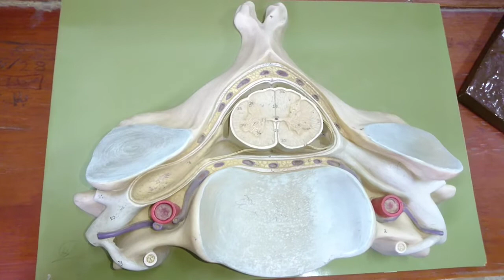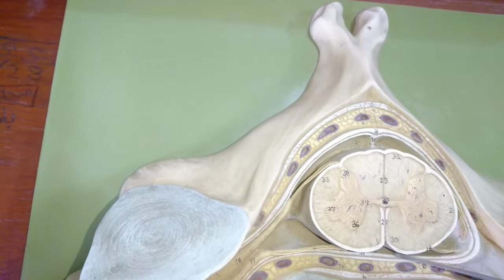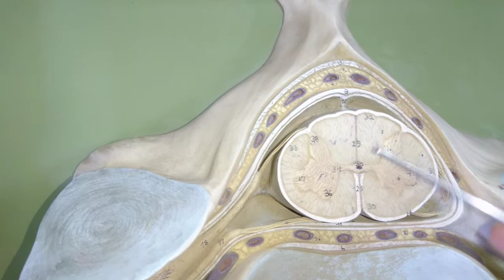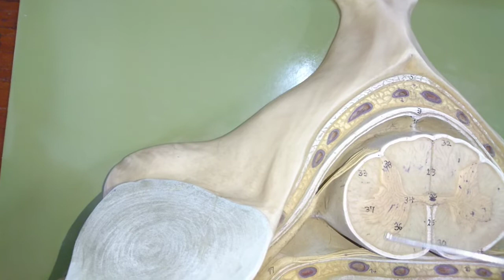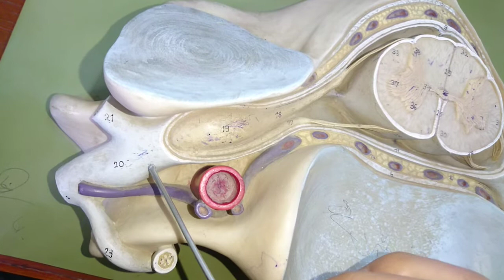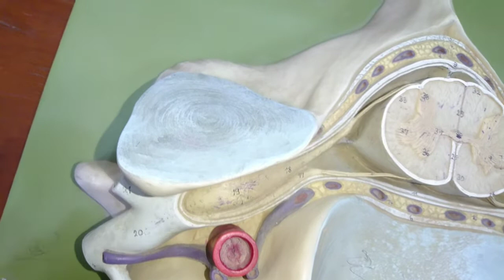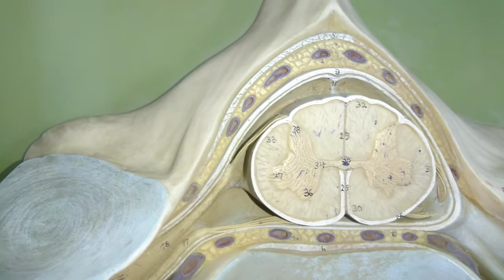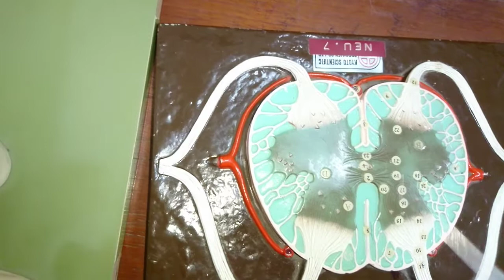Section of the spinal cord. الحبل الشوكي part 1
اذا كنت في نعمت فٱرعها فان الذنوب تزيل النعم.
لا إله إلا الله انت سبحانك اني كنت من الظالمين.
Page practical anatomy اذا استفدتوا شي فساعد القناة والصفحة وشكرا.